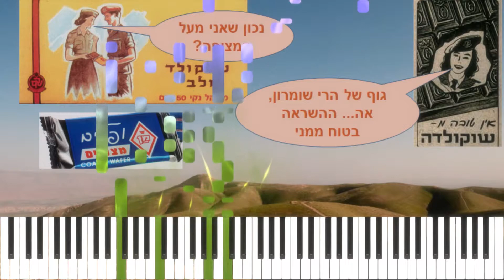זאת שמעל לכל המצופה - דני סנדרסון [פסנתר]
השילוב המושלם של לחן ומילים של דני סנדרסון שנתפר כמו כפפה ליד הביא לשיר נצחי זה שנכתב במקור לגשש החיוור וזוכה לעדנה והתחדשות